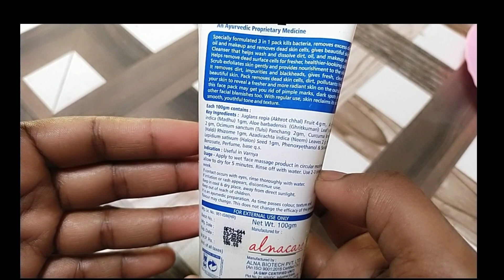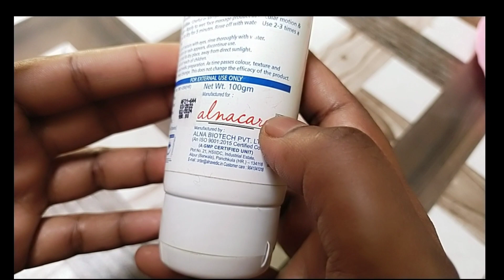TECOTOP 3 in 1 Face Scrub Face Mask Face Wash / Pimple remove blackheads remove / 0pen force remove.